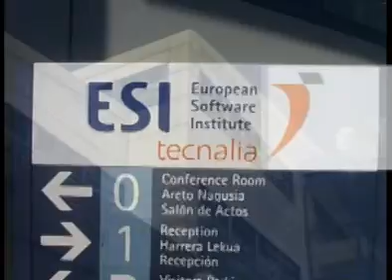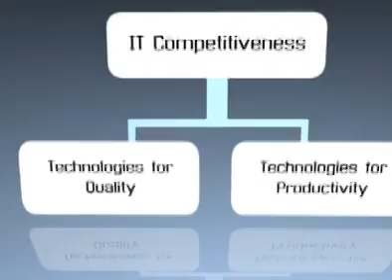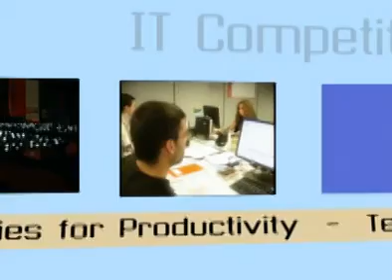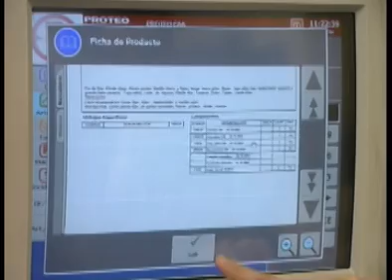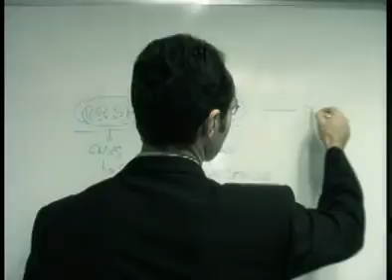European Software Institute (Corporative)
Presentation of the European Software Institute.